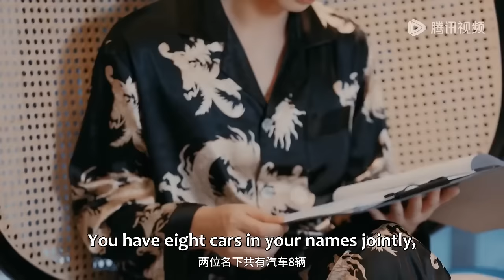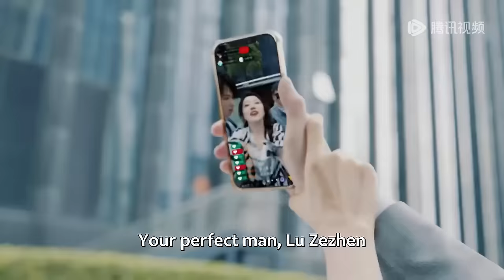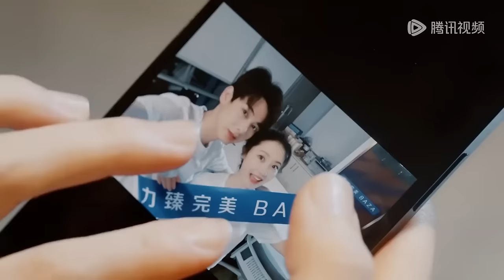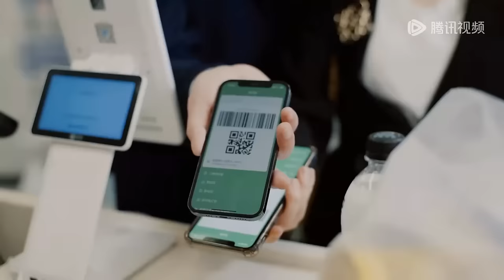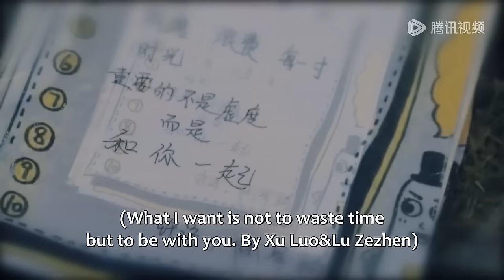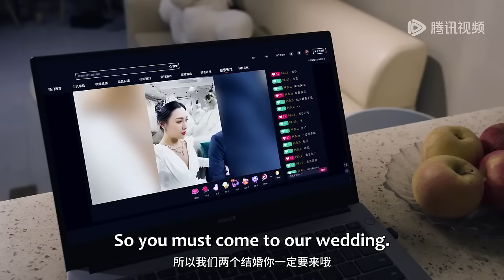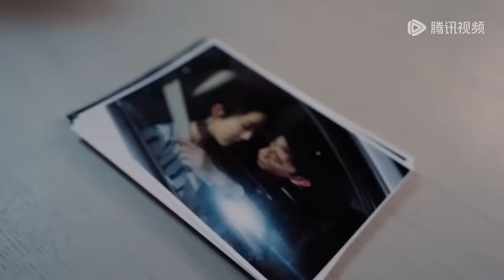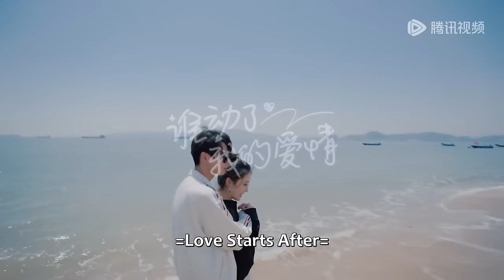全集💥霸道总裁复仇追妻，女网红巧妙化解情感危机，再续前缘！ 💥ENG SUB【谁动了我的爱情 Love Starts After Divorce】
🍎剧名【Drama Name】：谁动了我的爱情 Love Starts After Divorce

网红许洛婚内出轨，给知名MCN总裁陆泽臻戴了大绿帽。一年后两人重逢，陆泽臻发誓要报复，开始疯狂追求许洛，甚至全网直播下跪表白许洛的名场面。最后两人解开误会，向网友们公开了“出轨门”的来龙去脉，绿茶女沈若兮名声尽毁，许洛跟陆泽臻重修旧好，开始了没羞没臊的甜蜜日常。